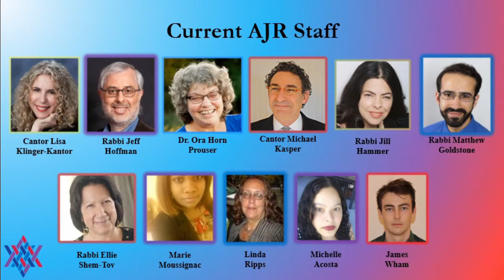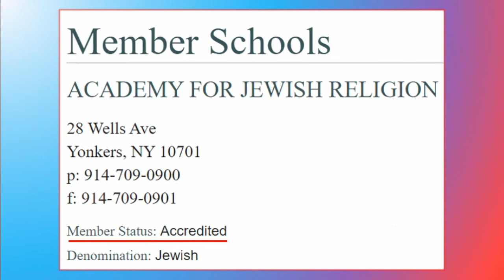AJR Accreditation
In 2020 AJR received accreditation by the Association of Theological Schools.